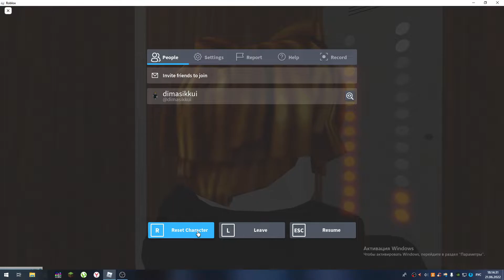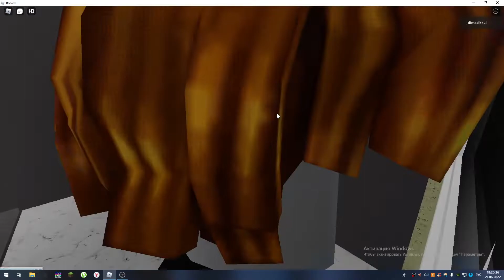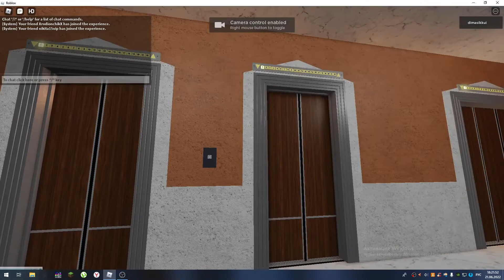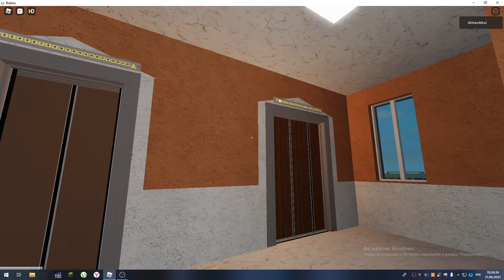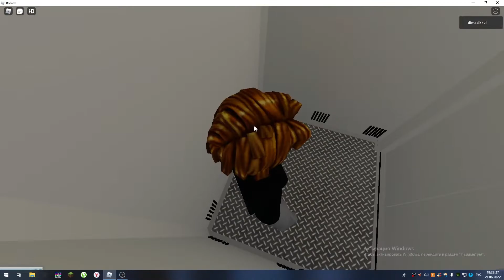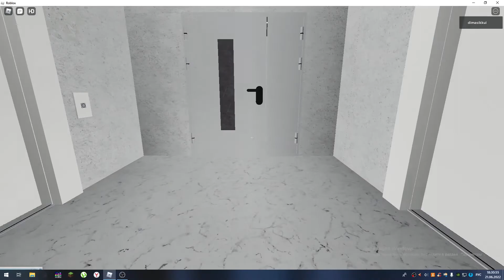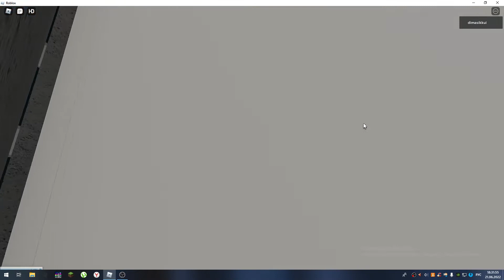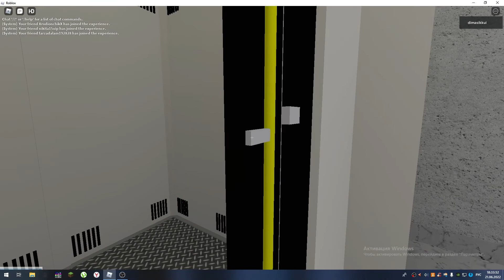ОБЗОР ЛИФТА КОПЭ РОБЛОКС! Я ЗАСТРЯЛ В ЛИФТЕ! | ROBLOX LIFT